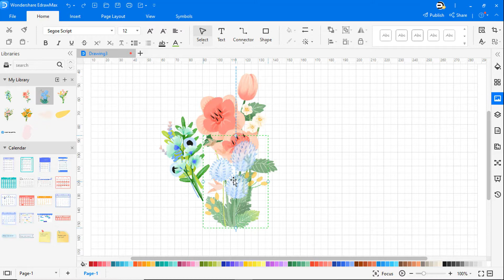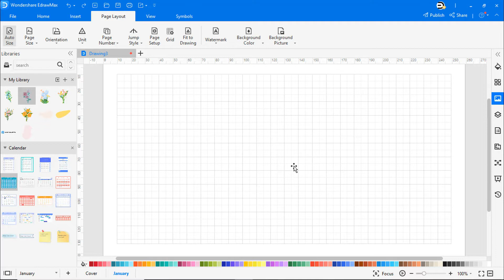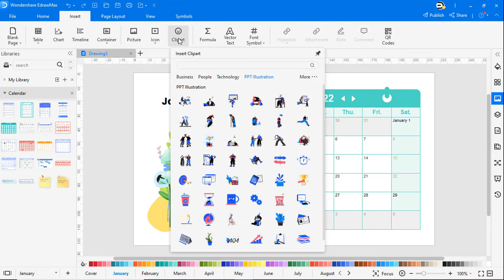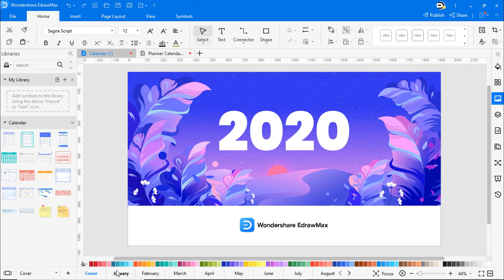How to Make Digital Calendar Planners in 2022 | Free Templates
Timestamps
00:00 - How to create a digital planner for 2022
2:39 - How to fill the planner
4:06 - How to print the planner
4:26 -Examples of planner templates

About EdrawMax
EdrawMax Template Gallery over 5000+ templates ( and is still growing) for free use!